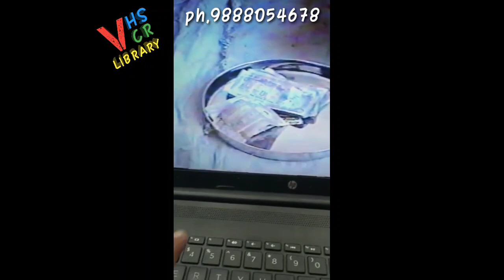Review video Mr amritpal ji vcr cassette to convert pen drive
vcr cassette to convert pen drive
VHS VCR cassette convert into usb

vcr cassettes convert ke liye Mansa punjab se Hoshiarpur Punjab bheja

VHS VCR cassette convert
📼 VHS VCR to VHS VCR cassettes
📼 VHS VCR  to google drive 🖥️

* Maninder sangha
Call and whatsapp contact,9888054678